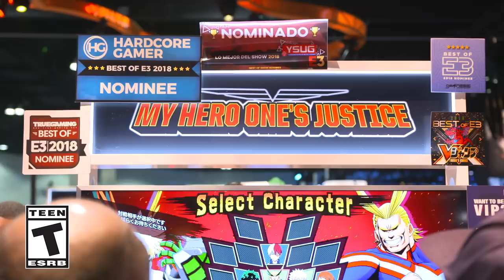MY HERO ONE'S JUSTICE E3 & AX 2018 Reactions Video | PS4, X1, Steam, Switch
Fans give us their PLUS ULTRA reactions from E3 & Anime Expo 2018!

MY HERO ONE'S JUSTICE arrives October 26th on PS4, Xbox One, Steam, & Switch!